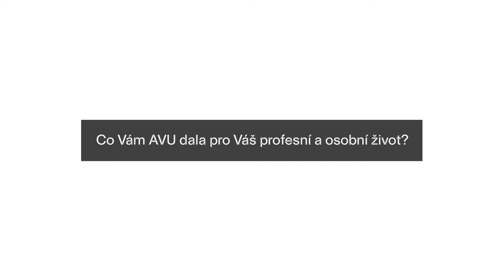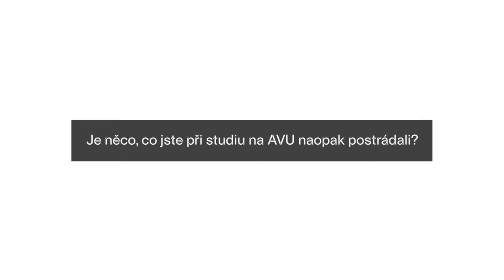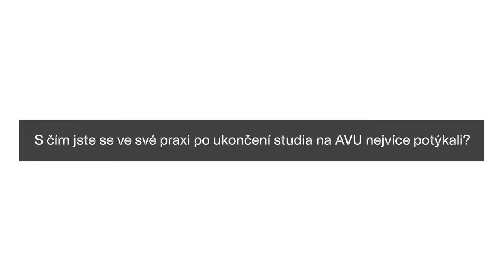Adam Kovalčík a Michaela Kovalčíková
Co jim AVU dala pro jejich osobní a profesní život? Co naopak postrádali? A s čím se po ukončení školy ve své praxi nejvíc potýkali?  Rozhovor s absolventem Adamem Kovalčíkem a absolventkou Michaelou Kovalčíkovou v rámci Dne Alumni AVU.